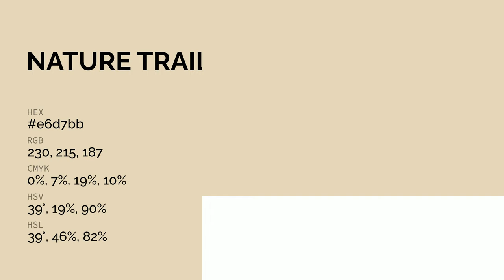Nature Trail color e6d7bb hex color - Yellow color - Cool color e6d7bb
What color is Nature Trail ? e6d7bb hex color - Yellow color - Cool color e6d7bb

Hex e6d7bb Color Code is also known as Nature Trail color.

Hex e6d7bb Color code in RGB color code model is created after adding 90.20% red color, 84.31% green color and 73.33% blue color.
Hex e6d7bb Color code in CMYK color (process color) code model is generated after subtraction of 0% cyan, 6% magenta, 18% yellow and 9% black.